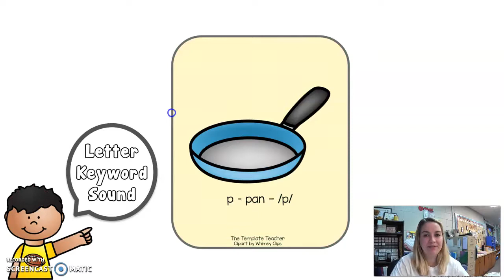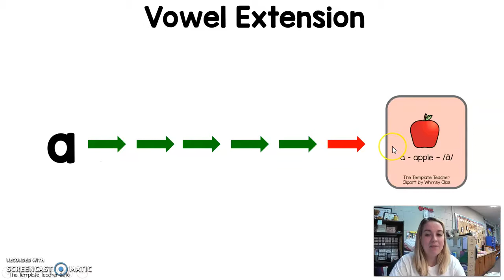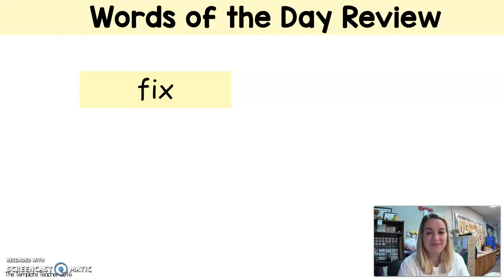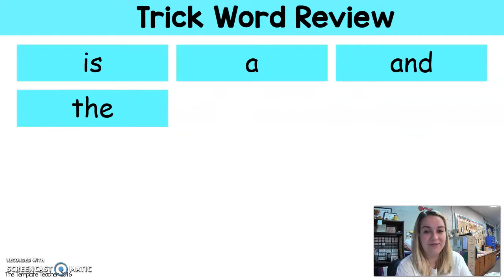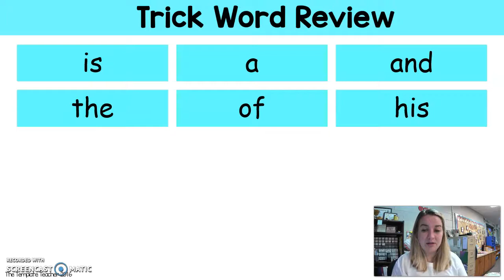Fundations Unit 2 Week 2 Day 5